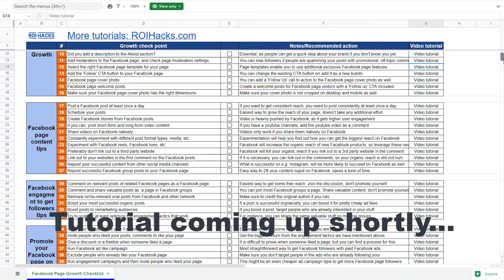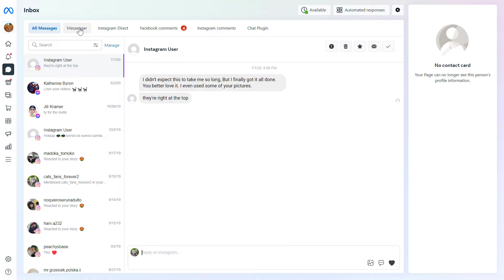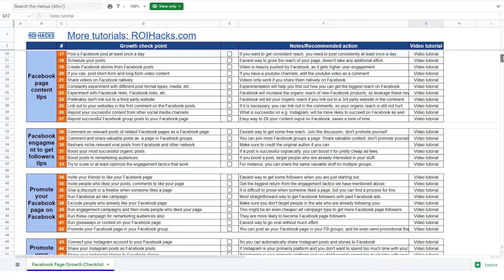How To Manage & Reply To Facebook Comments In Meta Business Suite? [in 2025]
- 𝐂𝐥𝐚𝐢𝐦 𝐘𝐨𝐮𝐫 𝐅𝐑𝐄𝐄 𝐀𝐮𝐝𝐢𝐛𝐥𝐞 𝐀𝐮𝐝𝐢𝐨𝐛𝐨𝐨𝐤 𝐇𝐞𝐫𝐞

In this video tutorial, we are going to show you how to manage and reply to Facebook page comments in Meta Business Suite.